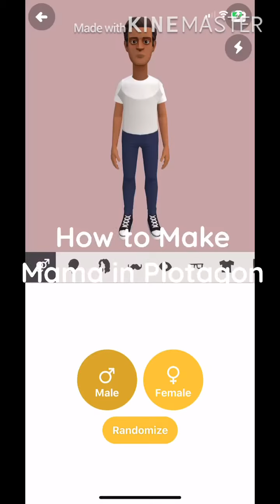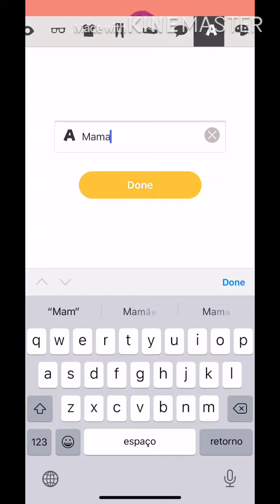How to Make Cooking Mama in Plotagon